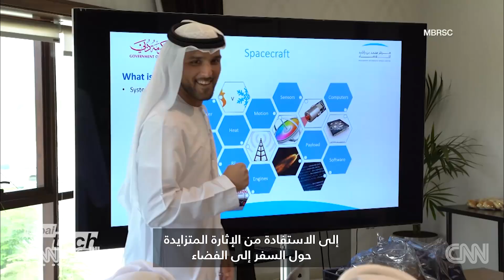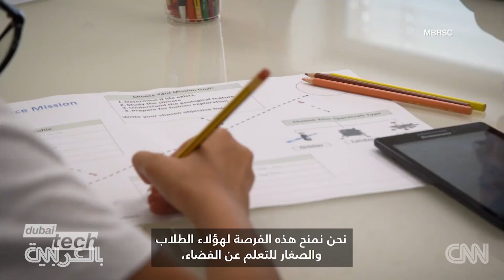مخيم صيفي في دبي لا مثيل له.. الأطفال بـ"مهمة" لاستكشاف الفضاء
يساهم مخيم الفضاء في دبي بالاستفادة من حماس الشباب حول السفر إلى الفضاء، بينما يستعد أول رائد فضاء إماراتي على الإطلاق للانطلاق إلى الفضاء.